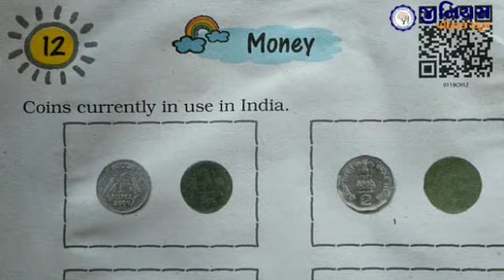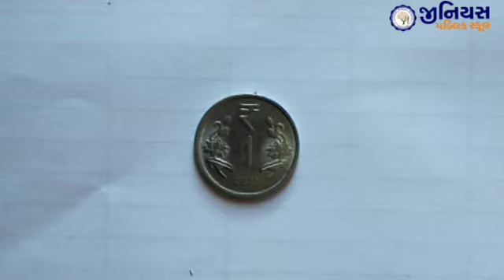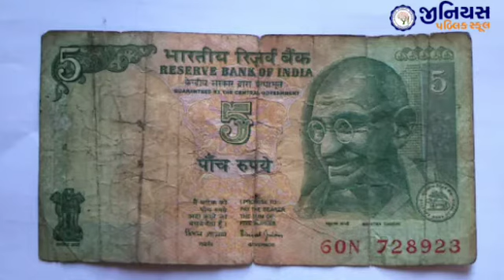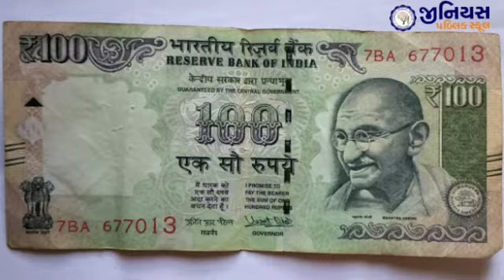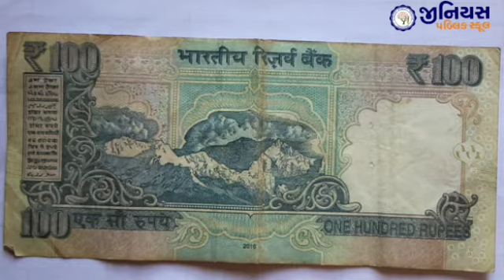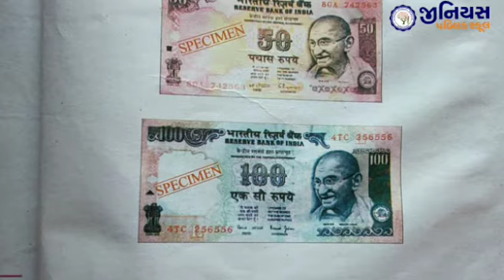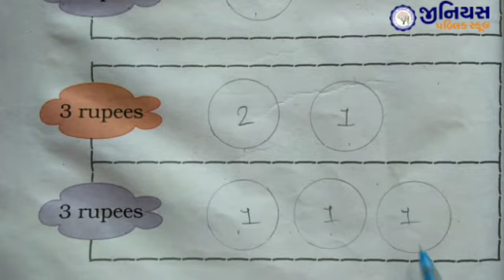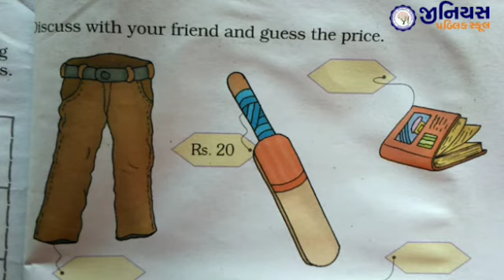STD - 1 | MATHS | CH - 12 | MONEY | PART - 1